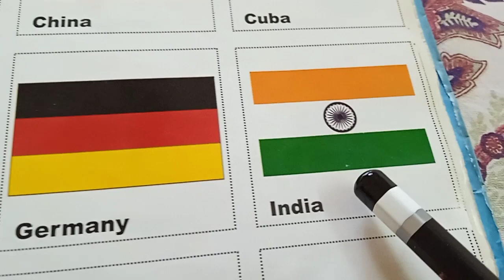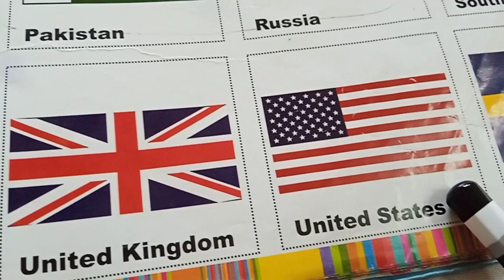Names of National Flags of Different Countries#namesofnationalflagsinenglish#nationalflags#flags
National Flags of Different Countries